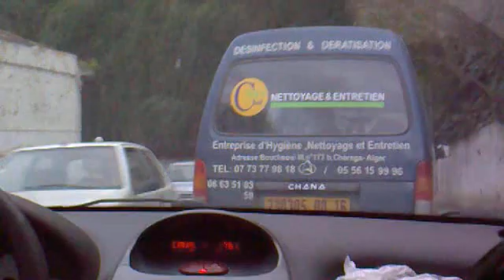passeata por argel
pequeno passeio por uma rua de argel